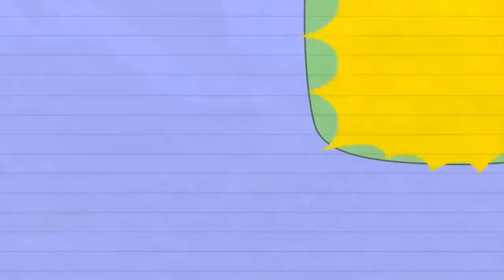[Animasi] ✏️Lucu "SERANGGA" | Kartun Pensil | Pencilfelix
SERANGGA | Film Animasi Kartun Lucu | Animasi Film Pendek